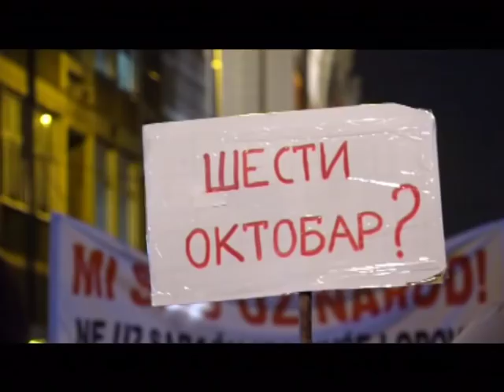EMISIJA UZ JUTARNJU KAFU 28.01.2019. FERIDA ĆUSTOVIĆ